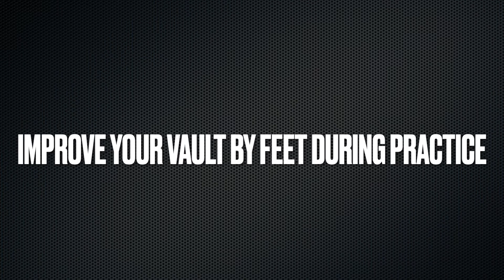How To Improve Your Pole Vault Best by 'Feet' During Practice!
Application is essential. Prioritize your jumping with 3 drills with 2 reps per performance during practice. Make sure that the drills and execution compliment what you are striving to achieve- Get Creative!